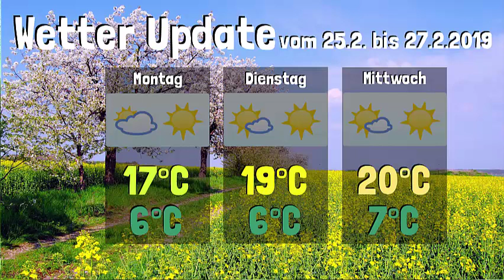Wetter Update • Hochdruck, sonnig, 20°C und mehr • 25.2 bis 3.3.2019 | KW 9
✼ Folgeninfo ✼
WU KW9